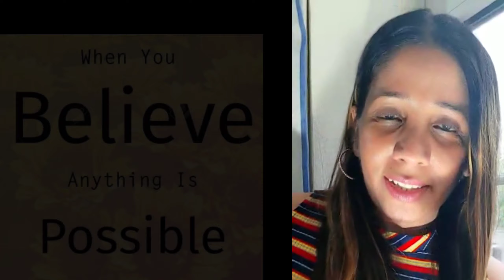Believe And Dream Big | Everything is Possible With God